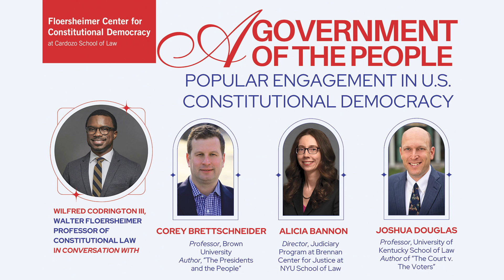A Government of the People: Popular Engagement in U.S. Constitutional Democracy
A fascinating discussion about the place and power of the people in constitutional practice and government design, including critical areas that feature prominently in today’s public conversation in light of recent Supreme Court terms and the upcoming election.

Hosted by:
Wilfred Codrington III
Cardozo Law Professor and Co-Director of the Floersheimer Center for Constitutional Democracy

Panelists:
Corey Brettschneider
Professor, Brown University
Author, "The Presidents and the People"

Alicia Bannon
Director, Judiciary Program at Brennan Center for Justice at NYU School of Law

Joshua Douglas
Professor, University of Kentucky School of Law Author of "The Court v.
The Voters"